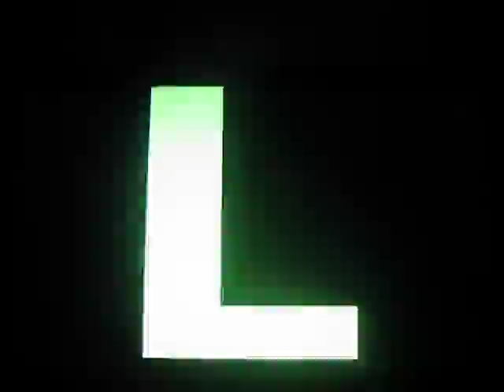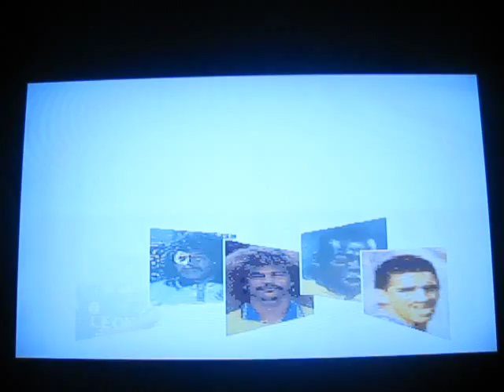Futbol Colombiano 96 intro / Colombian Soccer 96 intro SNES super nintendo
Mis compratriotas lo entenderan, uno de los jeugos mas famosos y mas jugados en el pais en los 90, aun recuerdo esa buya de los locales de solo futbol jajajaja muy pocos eran los que jugabamos otras cosas un 70% o mas eran pegados a los cotejos :D.

Si estan viendo el video de otro pais diferente a colombia, comenten si salio version del futbol de su pais, creo que habia Brasileirao y peruano xD. tiempos aquellos.

This is a hacked game from international super star soccer deluxe, this game was very pupular on my country  Colombia in the 90´s.

a full review soon